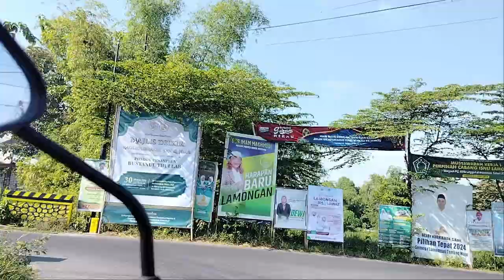Nge-Vlog Pulang Ngedrone DiJalan SUKODADI-PLEMBOEN Lamongan Jawa Timur❗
Hastaq Video